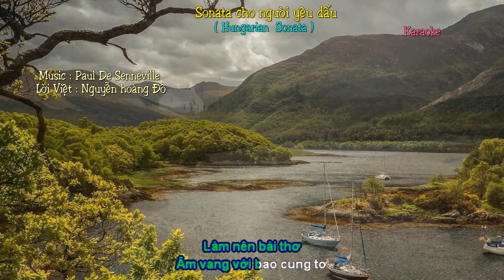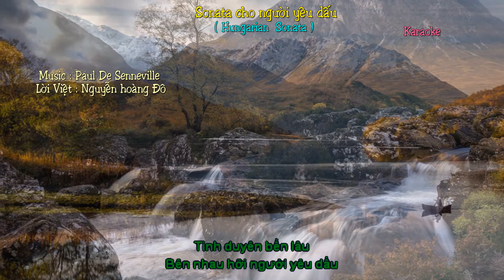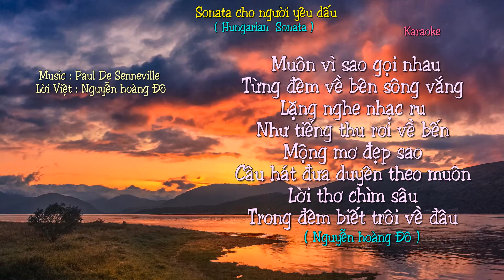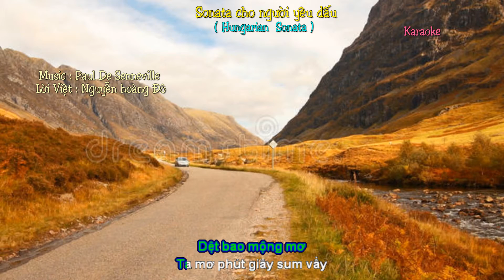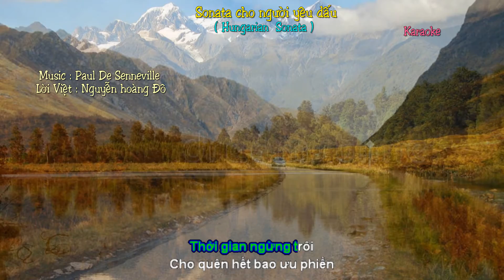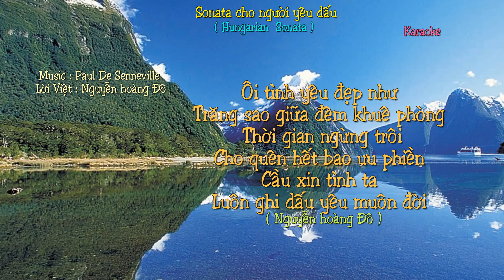Sonata cho người yêu dấu ( Hungarian Sonata ) - Karaoke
Sonata cho người yêu dấu
( Hungarian Sonata )
Lời Việt : Nguyễn hoàng Đô
Karaoke